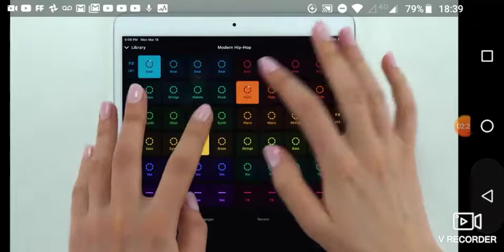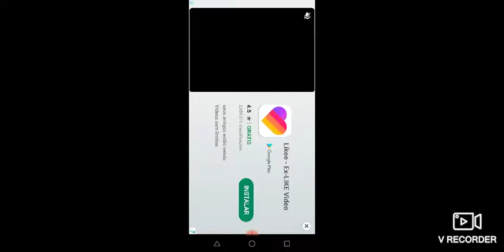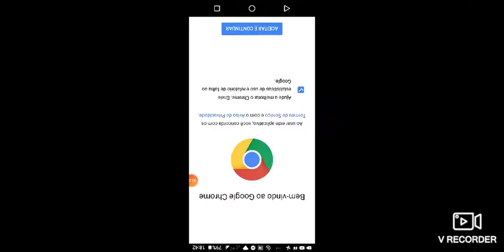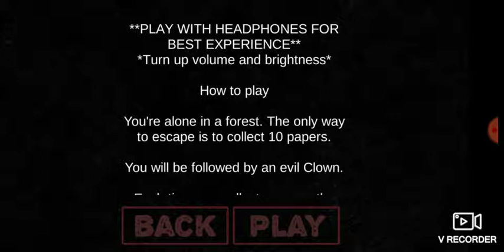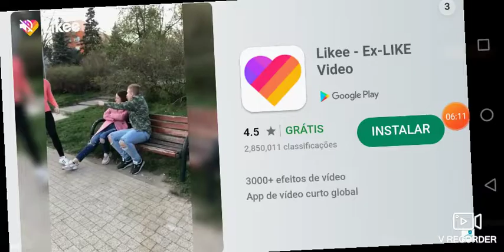CLOWNED THE HORROR GAME ESSE JOGO E TIPO DO PALHAÇO 😱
Veja aí vídeo quiser baixa pelo play story